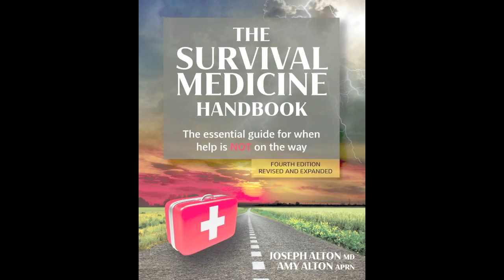PAXLOVID: New Antiviral Medication for COVID, Dr. Alton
A new effective oral drug, called Paxlovid, to treat the SARS-CoV2 virus is here. Dr. Alton discusses what you need to know. COVID has been the scourge of the modern world for the last two years. New variants like omicron inject a sense of urgency to finding treatments for those infected. Important among these is an effective oral therapy which can be used to minimize hospitalizations and deaths. (Disclaimer: Information shared in our videos are for entertainment purposes only and are not meant to replace medical advice by your provider.) Please be safe and healthy everyone! Amy Alton, ARNP and Joseph Alton, MD
To find more information about us and the books we write visit:

*Store (and for the color version of The Survival Medicine Handbook 2021 Fourth Edition)